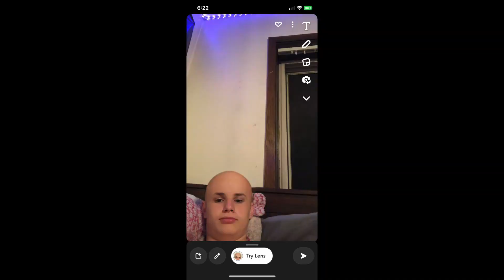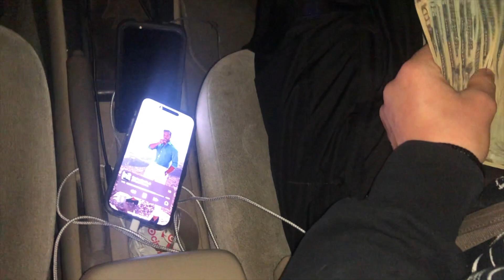Out the Trenches into The Trailer Homes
Bouta get the Opp pack

had to re-upload cuz the original got taken down. youtube sucks bouta move to rumble at this point.